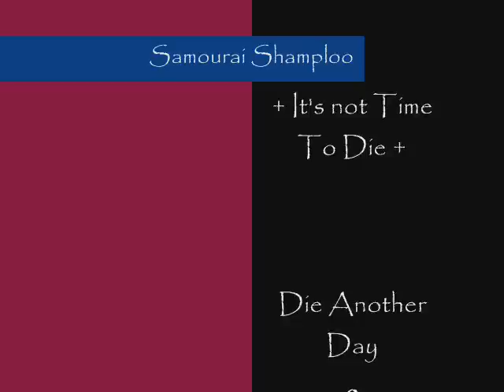Samurai Champloo ° Die Another Day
Just EnJoY it! -^^-! I like a lot this manga and I simply wanted to show you how amazing it is *_*